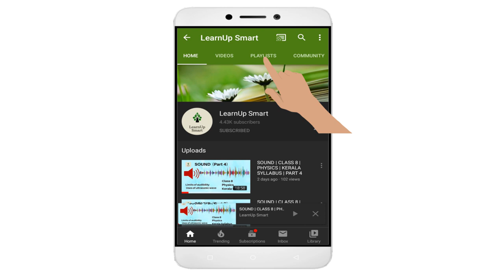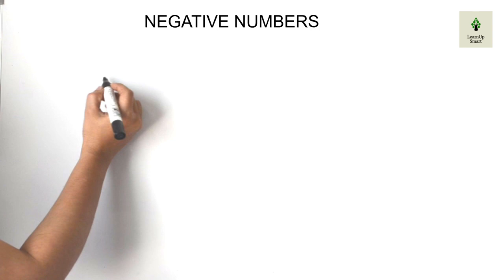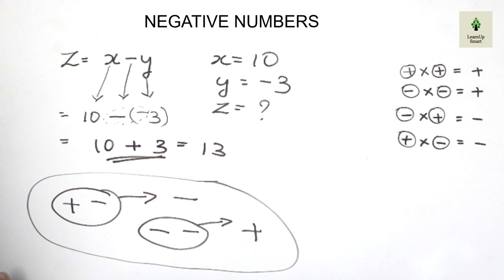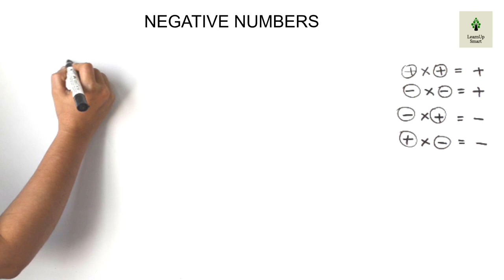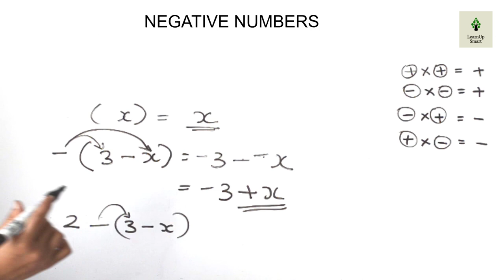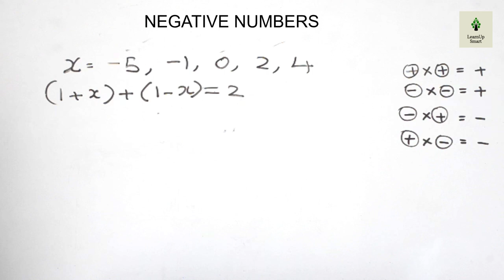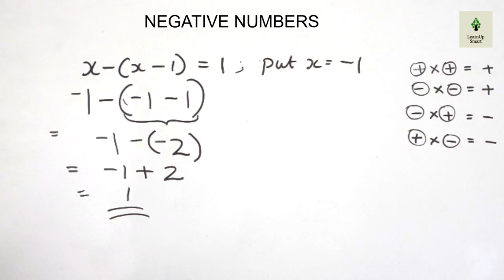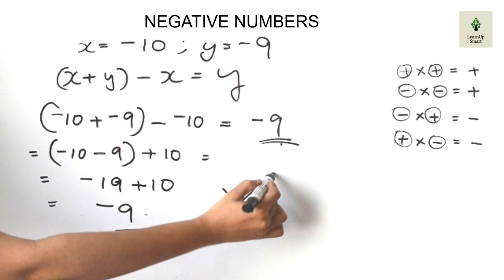NEGATIVE NUMBERS | CLASS 8 | MATHEMATICS | KERALA SYLLABUS | PART 2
This video discusses multiplication and division of negative numbers
This video is part 2 of the chapter negative numbers